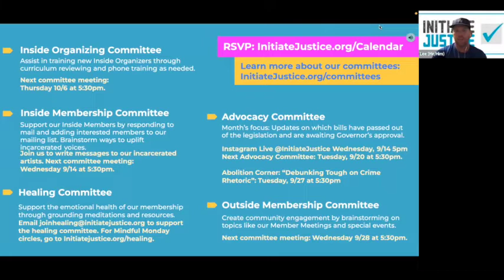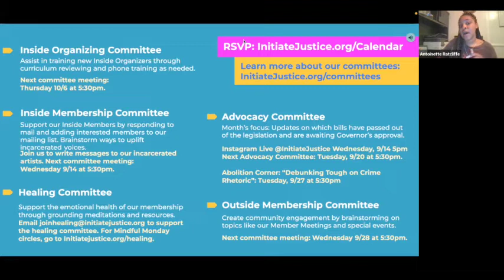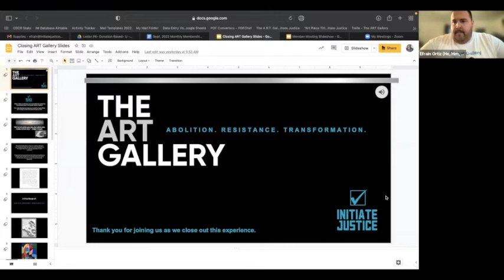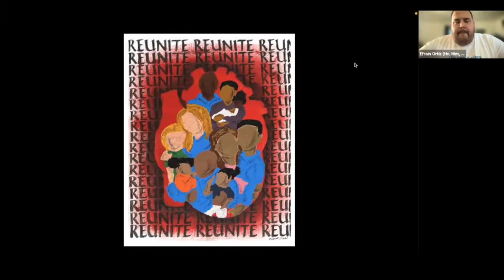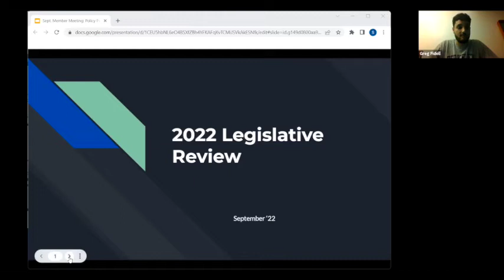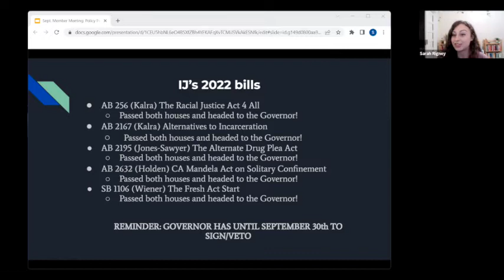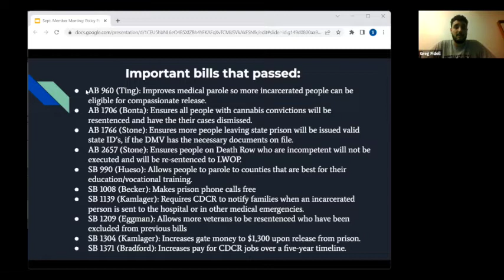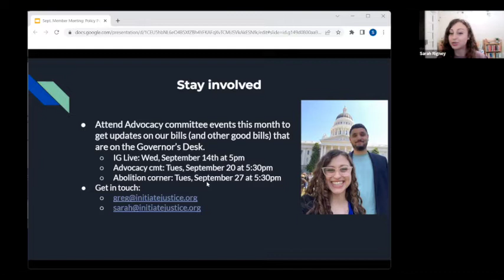September 2022 Member Meeting: Bills on the Governor's Desk and The ART Gallery!